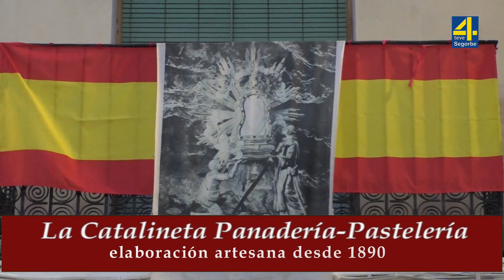TVAltoPalancia- Fiestas del Berro 2022 - Ofrenda a la Virgen de la Cueva Santa 24-3-2022